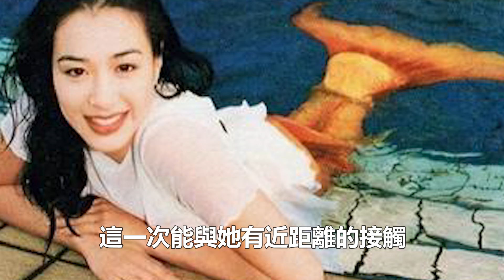3段婚姻3個女兒，51歲再為小12歲老公生四胎，鍾麗緹為啥這麼拼？